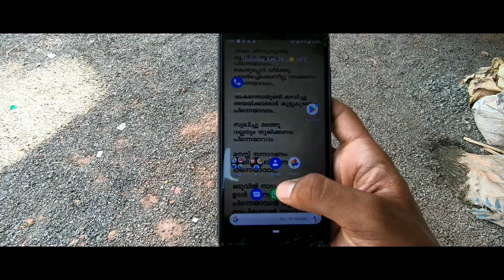ITS A PLASTIC WORLD || DOCUFILM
Shot using Gopro hero 6
Edited in filmoraGo

Concieved by
Ajmal and Anoop

In frame
Abhijith

Special thanks
Alen